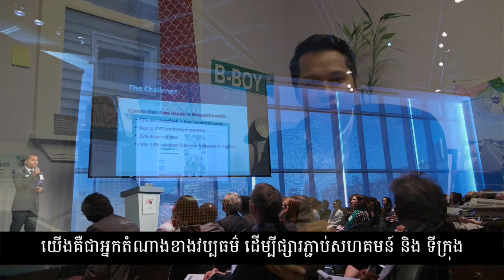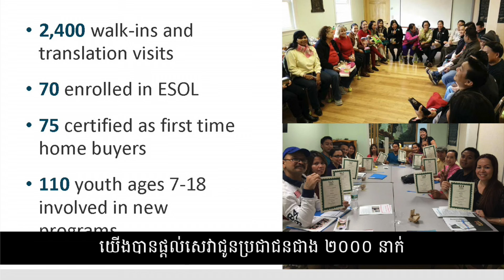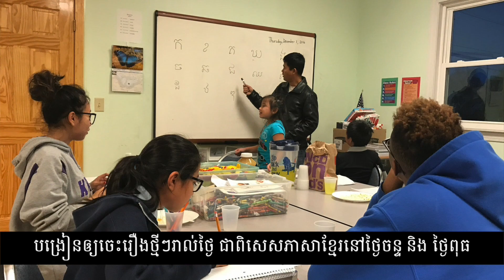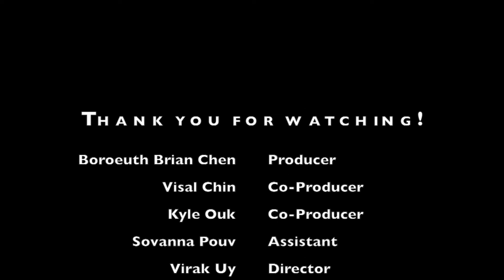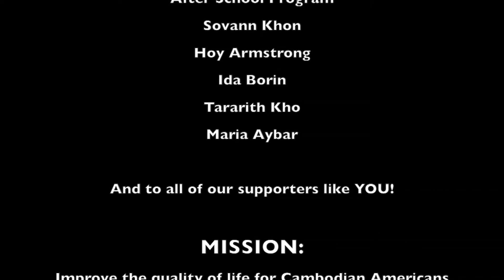CMAA 2016 Gala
Cambodian Mutual Assistance Association  32nd Annual Gala, Winter Wonderland. December 3rd 2016.